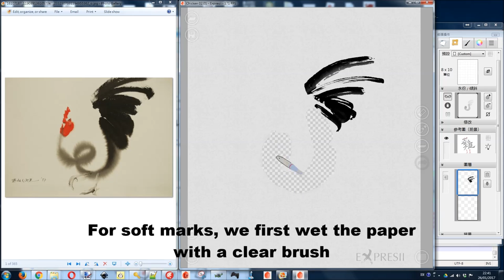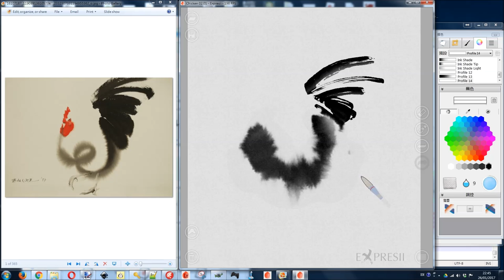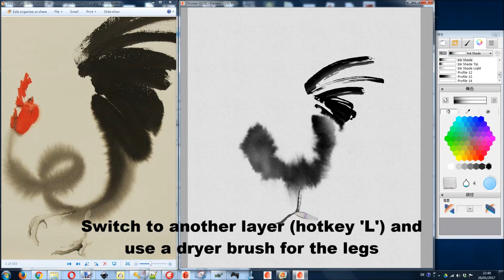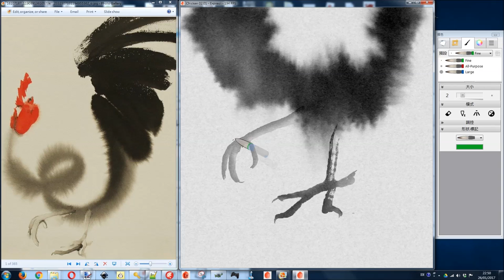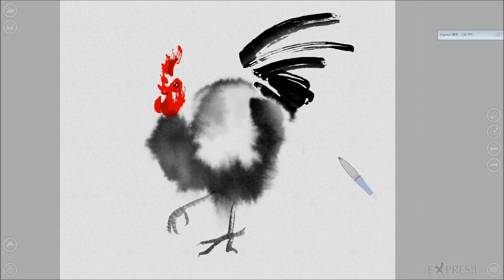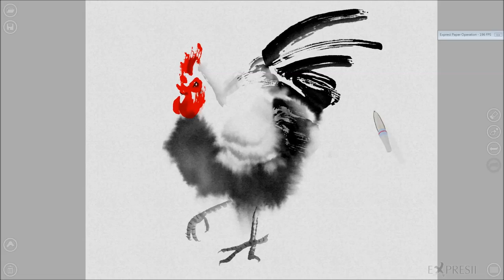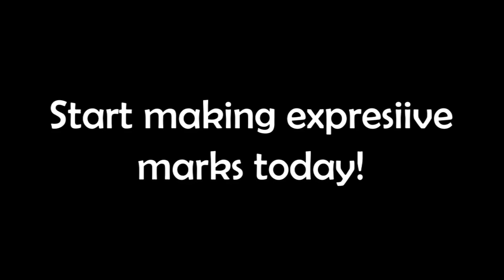Expresii digital ink / watercolor: Rooster (after Endre Penovác)